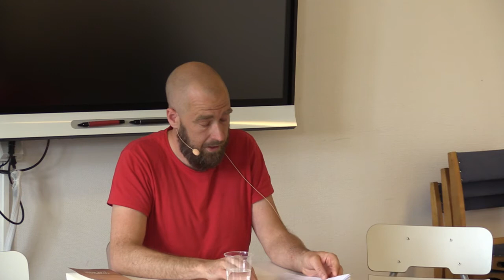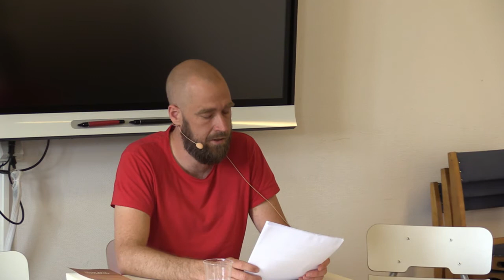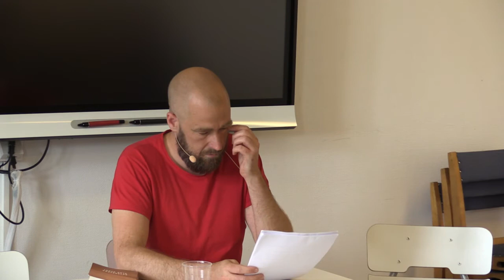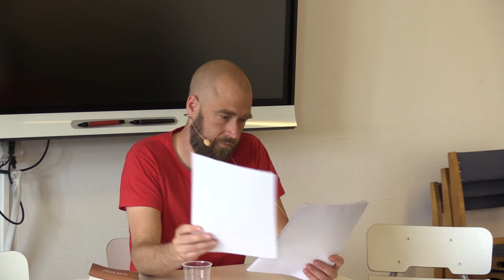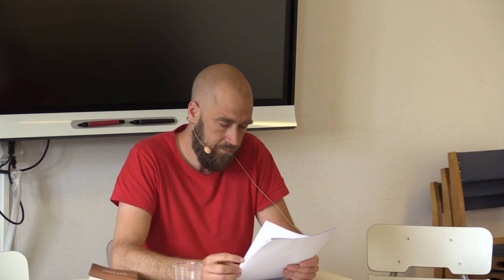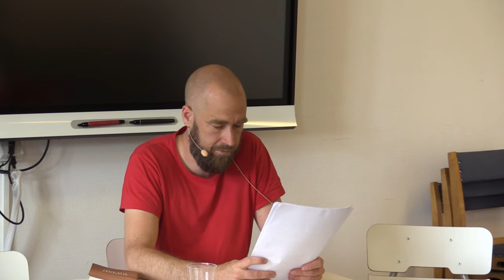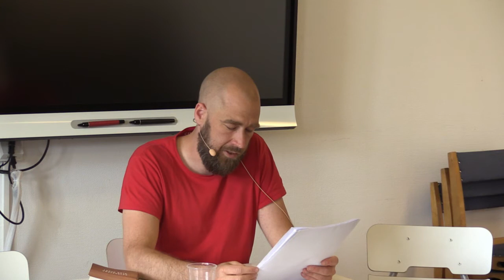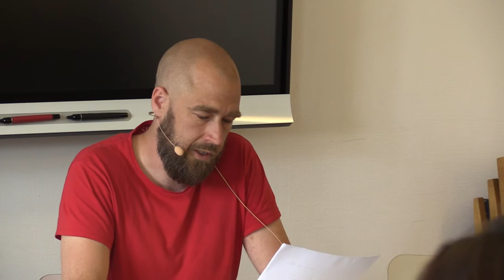Batongerna slår nedåt: En berättelse om brottsbekämpning - Anarchist Bookfair Stockholm 2017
Författaren presenterar en anarkistisk kritik av brottsbekämpningen och rättssystemet, förankrad i både egna erfarenheter och etablerad forskning, med fokus på polisen.